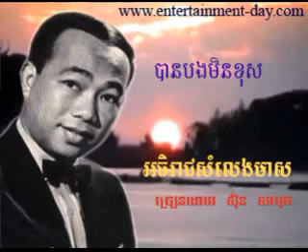234 Samuth បានបងមិនខុស